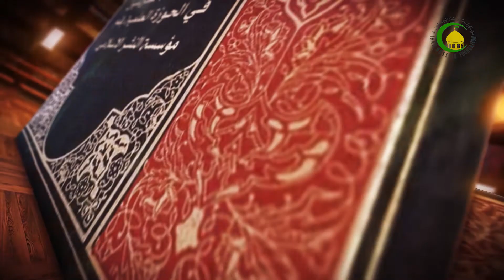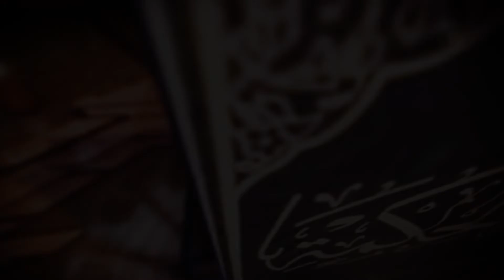175 نهاية الحكمة،المرحلة التاسعة،الفصل الرابع،والاعتباران ص203 - الأستاذ: سماحة الشیخ فضیل الجزائری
175    نهاية الحكمة، المرحلة التاسعة في القوة و الفعل، الفصل الرابع، و الاعتباران جميعا موجودان...، ص203 - الأستاذ: سماحة الشیخ فضیل الجزائری